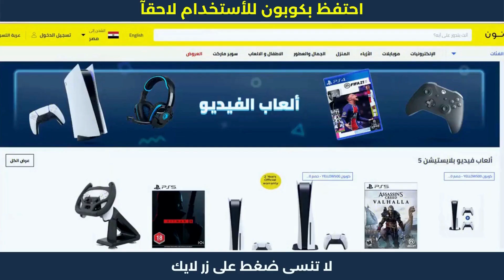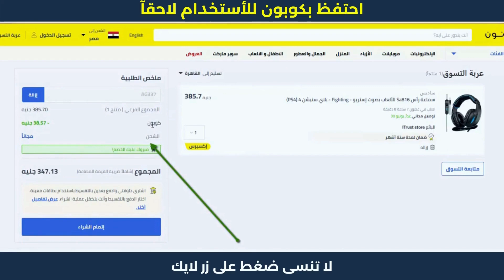وين احط كود خصم نون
وين احط كود خصم نون | كود_نون_خصم . نون منصة التسوق الإلكتروني الرائدة في الشرق الأوسط. تسوق منتجاتك المفضلة من أزياء وإلكترونيات ومنتجات المنزل والجمال ومنتجات الأطفال أونلاين.